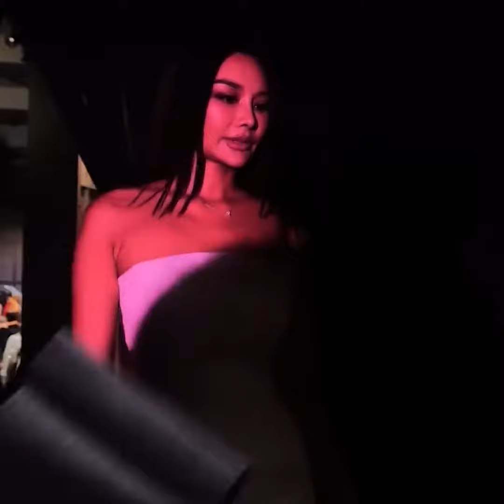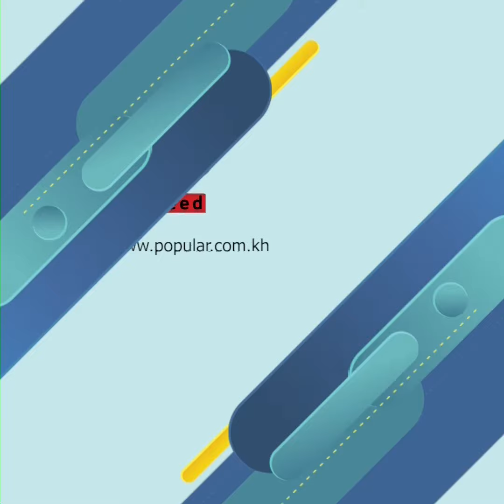ផ្អើលពិភពបវរកញ្ញាថៃ! First Wang ធ្លាក់ជុំ ៣០ នាក់ មានសិទ្ធិចូលប្រកួតវិញ ព្រោះហេតុផលស្មានមិនដល់នេះ